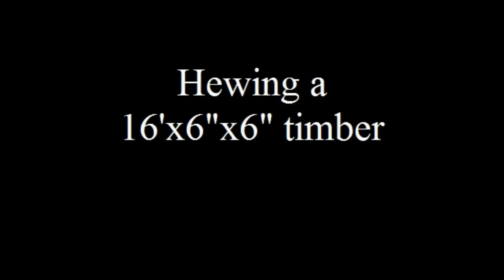Hewing A 16 Foot Log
Warning: Half naked fat guy. Avert eyes or skip ahead. You have been warned.

As someone who erects timberframe buildings has told me: "you couldn't pay me enough for me to hew the timbers myself." Luckily I enjoy the work.

This log was only 7.5" in diameter at the thinner end, so getting a 6"x6" timber (when 8.5" diameter is ideal) from it meant that there would inevitably be waned edges, and because of the slight crook in this particular log, one face would actually be fully waned from edge to edge for the middle 50% of its length. In any case, I got the maximum dimensions from this piece of wood rather than preferring straight edges at the cost of smaller dimensions and more wastage.

The broadaxe that I have is too big and redundant for practical use alongside the materials that I am working with (small diameter dead hardwood). A 'broad-hatchet' would be more appropriate.

Tools:
-32" axe
-broadaxe
-tape measure
-chalk line
-drawknife
-square
-level